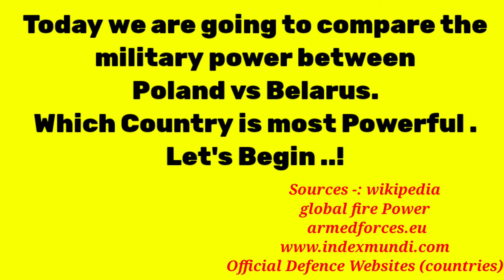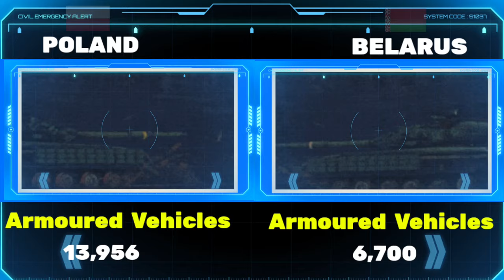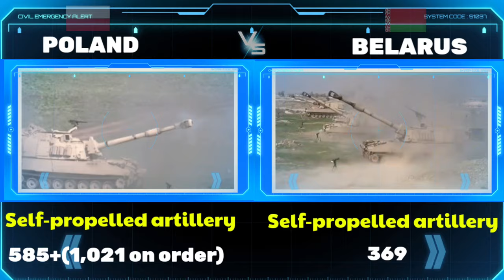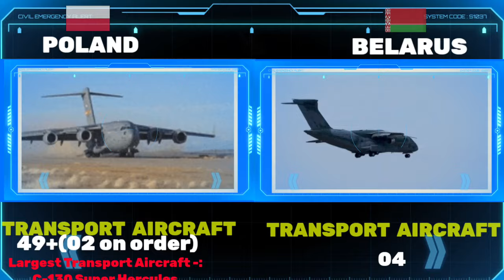Belarus vs Poland Military Power Comparison 2024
Hello friends, in this video I have compared military power between the Poland vs Belarus military power to see who is more powerful In this video. I have Compared to the Army Airforce and Navy of both countries.Who's powerful military ? Army, air force & navy power. This Video is Military Power Comparison 2024. Belarus vs Poland military power comparison 2024. Belarus vs Poland military power 2024. Poland vs Belarus military power 2024 | Poland vs Belarus military power Comparison 2024. Belarus military power 2024. Poland military power 2024. Belarus airforce vs Poland air force power comparison 2024. Poland vs Belarus. Belarus vs Poland. All about Belarus Navy vs Russian Navy power 2024. Polish army vs Belarus army Power 2024. world military power. Military power comparison 2024.

Sources